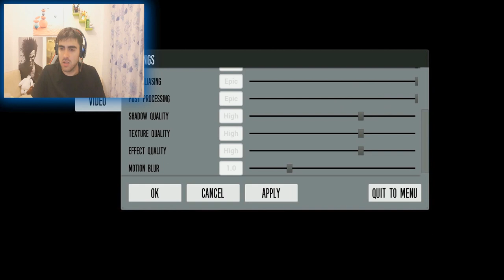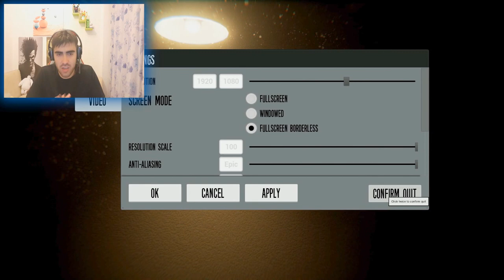Pues no da tanto miedo - The joy of creation: Reborn (parte 1)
Me habeis aconsejado este juego y vamos a jugarlo, decis que da mucho miedo pero... mejor vedlo vosotros...